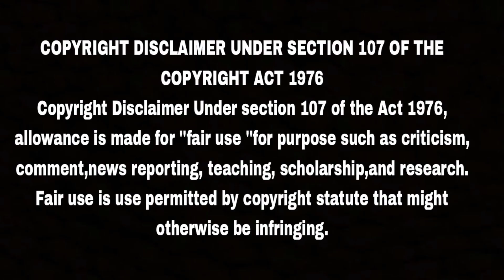MAAVEERAN - SPECIAL SURPRISE Reaction | Sivakarthikeyan | Aditi Shankar | Madonne Ashwin | KWC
Kandhan Wings Channel Make Reaction & Review Videos.